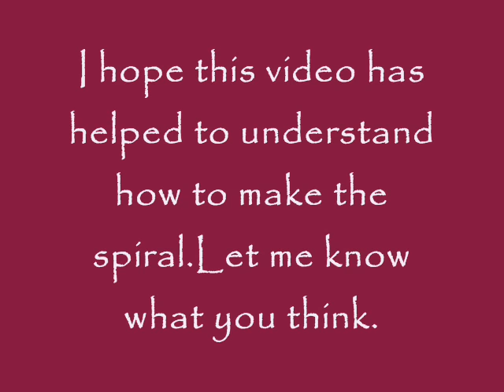Spiral nail how to step by step!